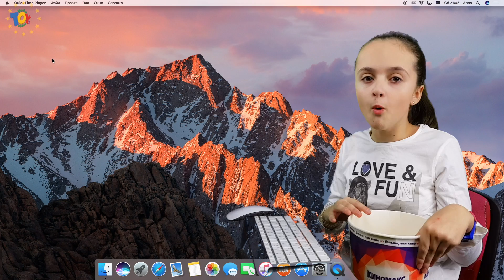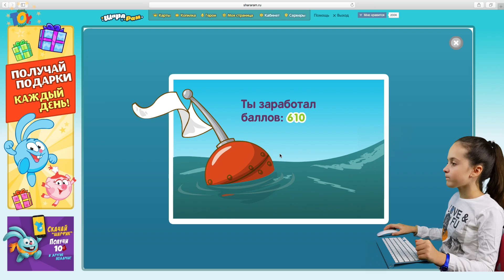Попробуй теперь выживи в Шарарам!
Совершенно интересная история происходит в стране Смешариков - Шарарам. А именно на теперь смешариков могут скушать инопланетяне и это сюжет новейшего квеста который сейчас проходит в Шарараме. И мы вместе с вами конечно вместе его пройдем и решим все задачи которые нам поставят создатели квеста.